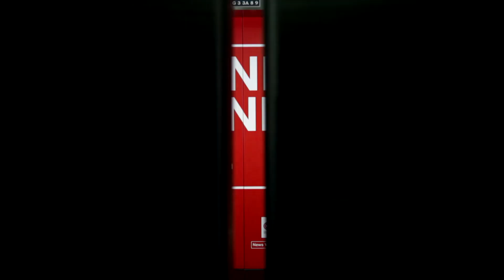CNN Indonesia's Career Days 2015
CNN Indonesia akan menyelenggarakan CNN Indonesia's Career Days 2015 pada 31 Oktober hingga 1 November 2015 di Kawasan Gedung Trans TV, Jakarta.

Bagi Anda yang ingin bergabung bersama kami, dapat langsung datang ke lokasi dengan membawa serta data diri Anda. Segera persiapkanlah diri Anda. Let's make history together with CNN Indonesia!

News we can trust!